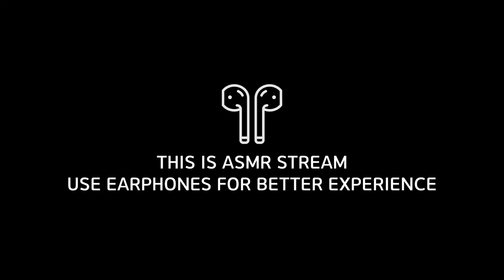Stomach ASMR 【ENG sub】【日色くま/Hiiro Kuma】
What a cute sound

- There may be some mistranslations. -

Source: 【ASMR/白3Dio】ゼロ距離で囁きながらお耳かき♡【日色くま】